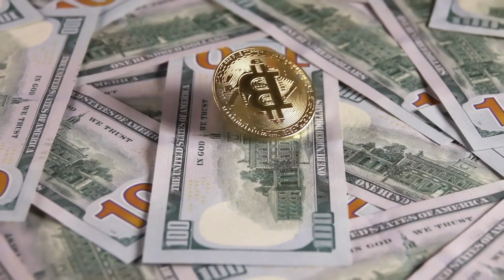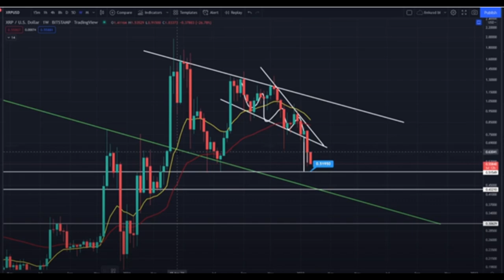XRP Hoy – En Preparación Para el Gran Reinicio - Ripple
Parece que el mundo está llegando a su fin para la comunidad criptográfica, y el mercado criptográfico parece una goma muerta. Pero es demasiado temprano para declarar que el cripto mercado há perecido.

00:00 introducción
00:51 inversión de $4.5 mil millones
01:46 una nueva patente
02:29 XRP para estudiante
03:45 Actualizando los bancos
04:34 Tranglo en Europa y Medio Oriente
05:30 Latino América
06:08 Ripple vs. La SEC
07:38 Precio de XRP